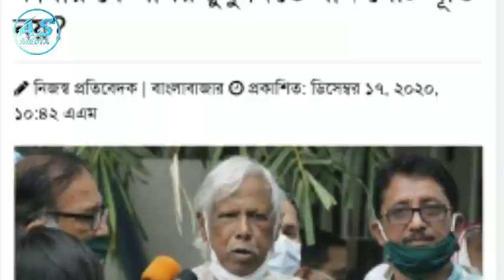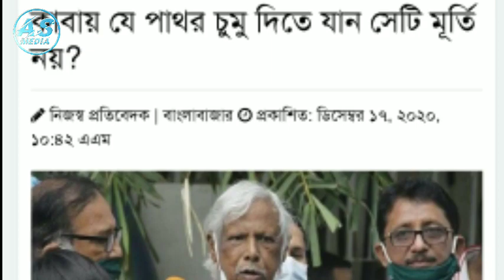মামুনুল হকের থেকে আমি বড় মুসলমান | কাবা শরীফের পাথর ভাস্কর্য জাফরুল্লাহ | মুখ খুললেন Mamunul Haque